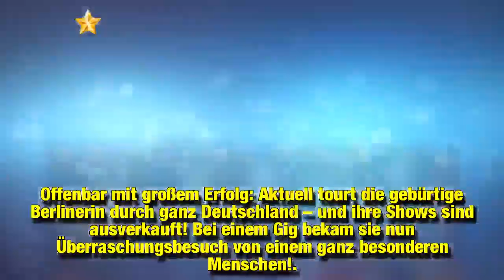Überraschung für Maite Kelly: Bruder Angelo bei Show zu Gast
Wird Maite Kelly (39) bei ihrer Solo-Karriere von ihrer Familie unterstützt? Seit zwei Jahren treten ihre Geschwister wieder als Kelly Family auf. Die Deutsch-Irin hat sich jedoch dazu entschieden, weiterhin ihre eigene Musik zu produzieren. Offenbar mit großem Erfolg: Aktuell tourt die gebürtige Berlinerin durch ganz Deutschland – und ihre Shows sind ausverkauft! Bei einem Gig bekam sie nun Überraschungsbesuch von einem ganz besonderen Menschen!